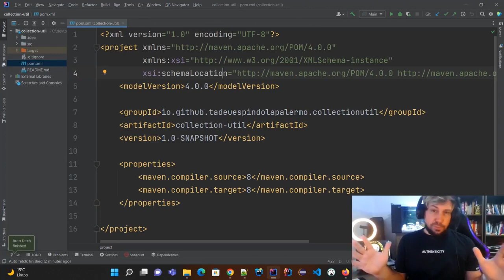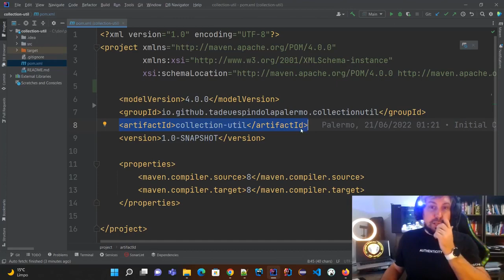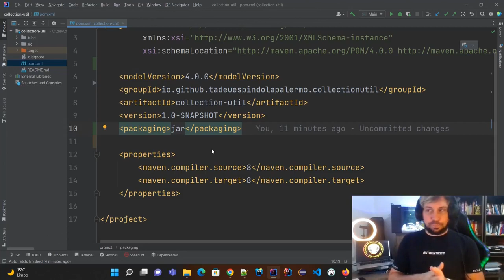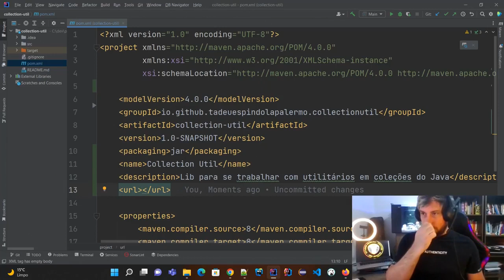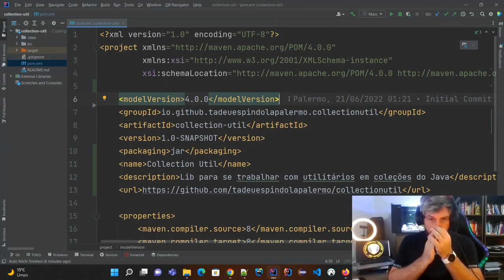POM Cabecalho (dados basicos do projeto)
✅ Aula: POM  Cabecalho (dados basicos do projeto)
✅ Módulo: Preparação do arquivo pom.xml (POM) do projeto
✅ Curso: Publicando Lib e Jar no Maven Repository